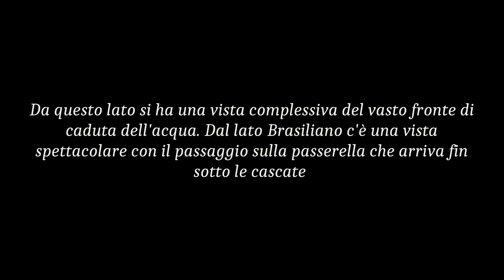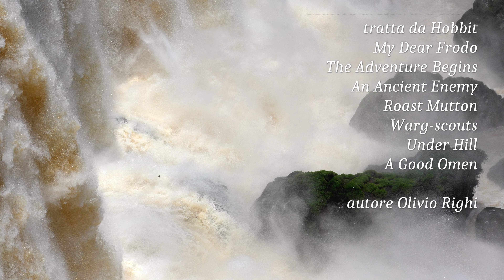Tour Patagonia - Cascate di Iguazu Lato Brasile